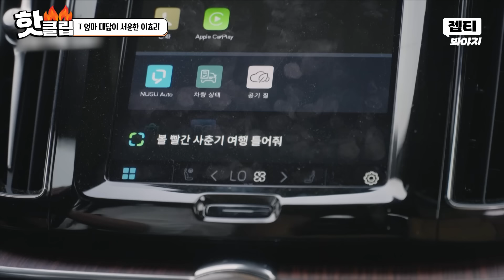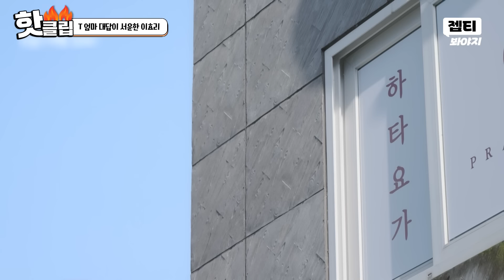T 엄마 vs F 딸 대화 특 : 서로 절대 이해 못 함💥 서운함만 남은 이효리 모녀 대화｜엄마, 단둘이 여행 갈래?｜JTBC 240609 방송 외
서운함과 어색함만 남은 이효리 모녀 대화 엔딩?!